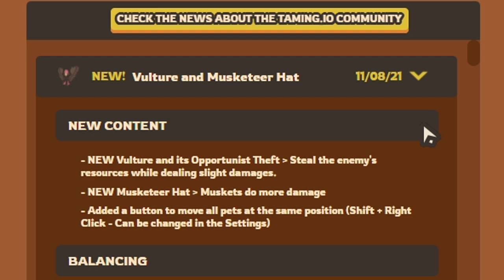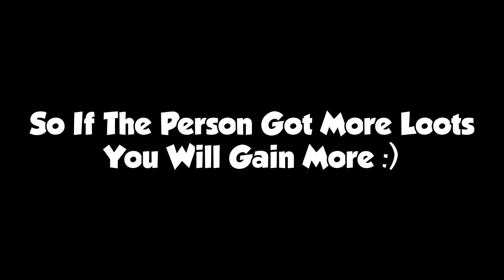Taming.io - New UPDATE Quick Overview Vulture And Musketeer Hat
Taming.io got a new update consisting a new pet. The vulture that steals loots and a new musketeer hat.